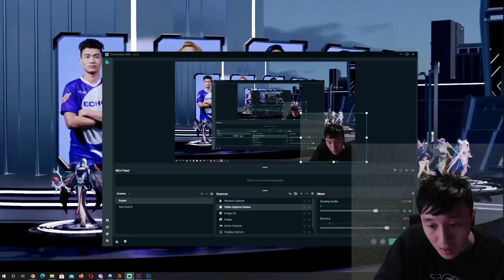PERJUANGAN AURA NAHAN ALDOUS 30 MENIT! DIBILANG EZ SAMA FILIPINA KACAU! MATCH 3 MPLI!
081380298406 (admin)